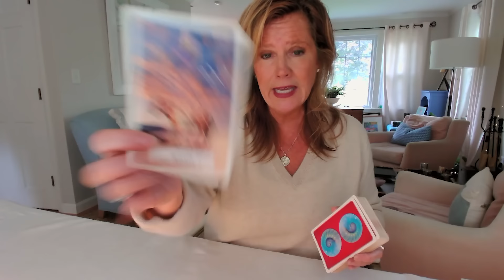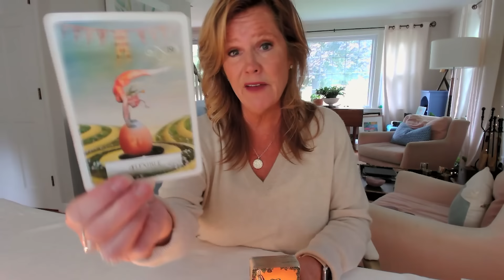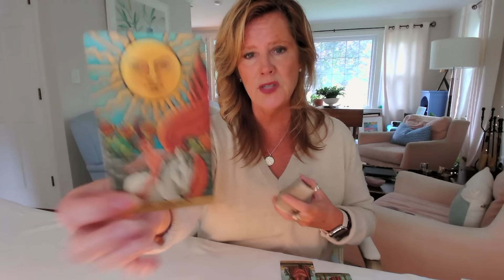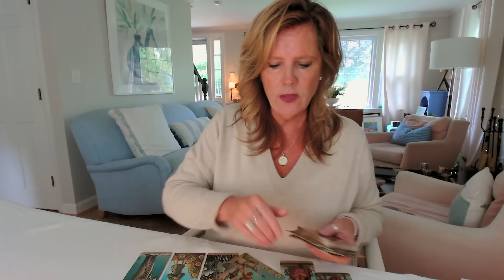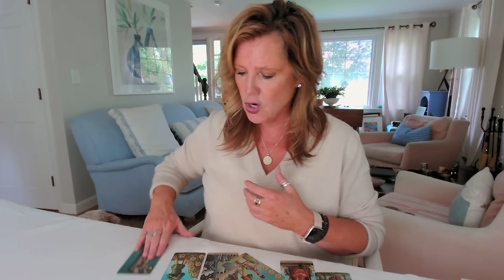PISCES : The ANTIDOTE - Beautiful FUTURE Headed Your Way | October 2024 Zodiac Tarot Reading